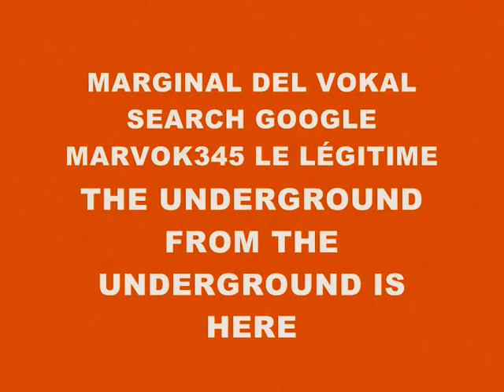MUSIC 2270-SUPER WEIGHT-PRODUCED IN MY PLAYSTATION 2 MARVOK345